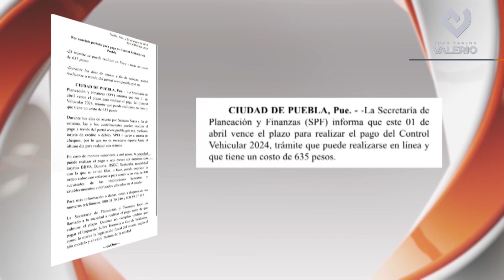Resumen de noticias 26 de marzo 2024 || Noticias con Juan Carlos Valerio